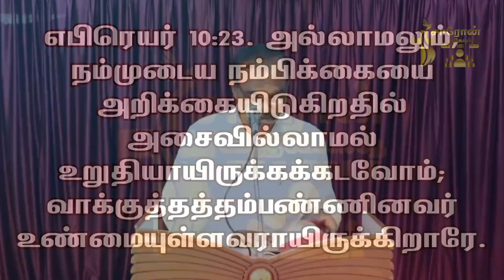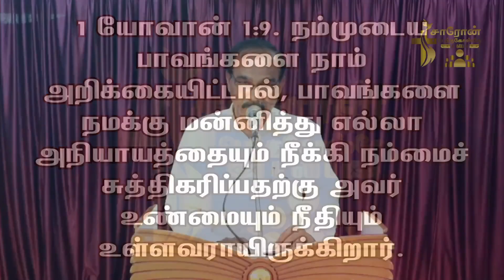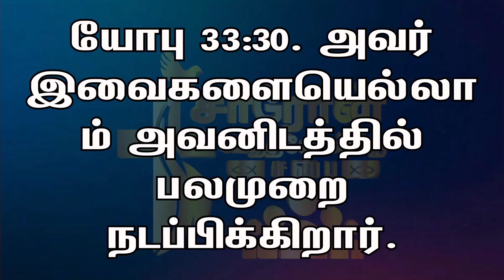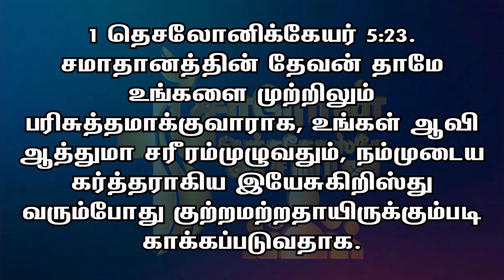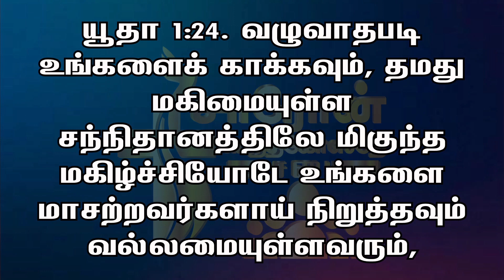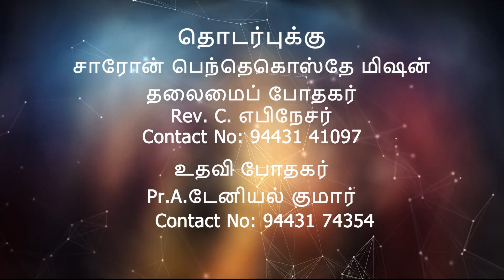ஜுன் மாத வாக்குதத்த ஆராதனை | சாரோன் பெந்தெகோஸ்தே சபை | June Promise | Sharon Pentecostal Mission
Join us online for June month promise message.

01 June 2022 | 5:30 am

Message: Rev.C. Ebenezer

உண்மையுள்ள தேவன்...
The LORD is FAITHFUL